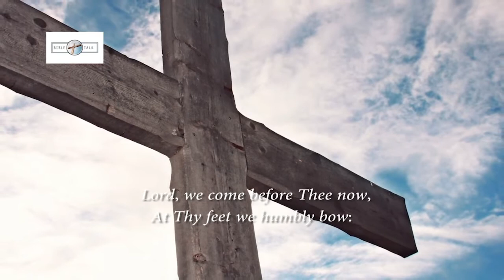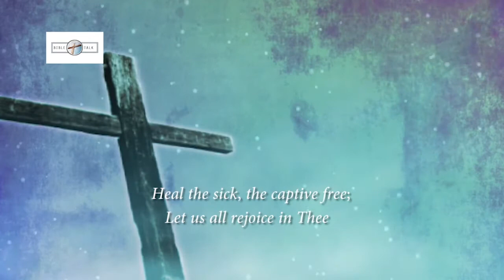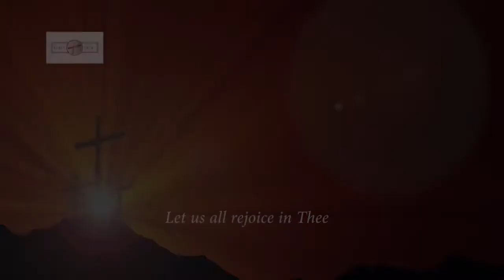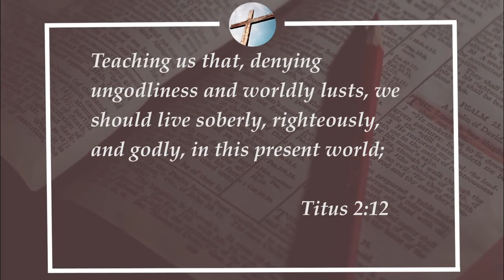bt625 - A Lesson On Godliness (From A Child’s Song)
O' be careful little eyes of what you see, ears what you hear, hands what you do, feet where you go and tongue what you say. These words compose a child’s song but in them is a great lesson on godliness. Place watch this Bible Talk episode titled "A Lesson On Godliness (From A Child’s Song)". We hope you gain much from it!